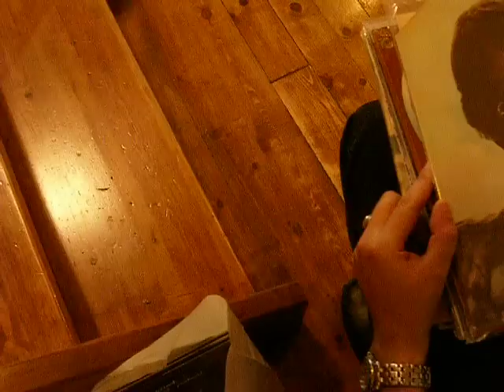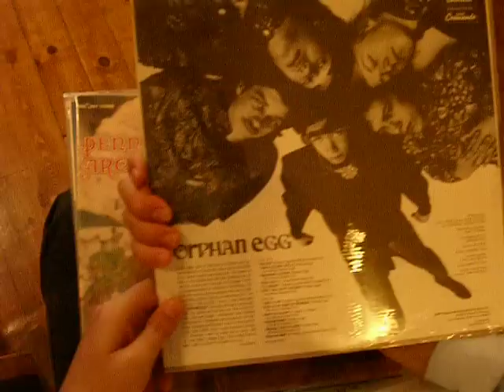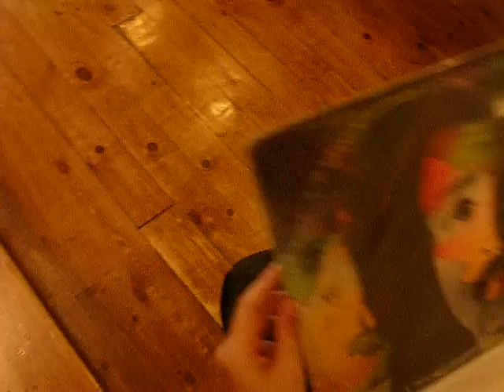original vapsomalias digger as THE psychedelic master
vinyl psych addict goin through his latest finds.